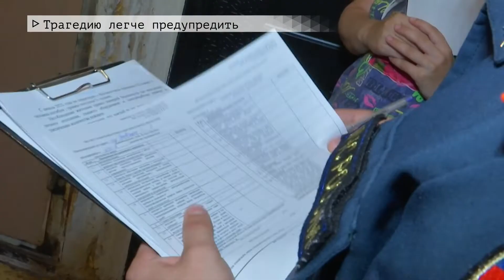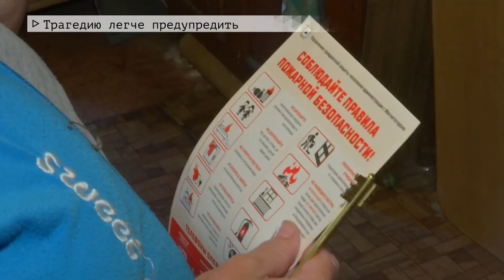Время местное. Эфир: 22-07-2022- Трагедию легче предупредить